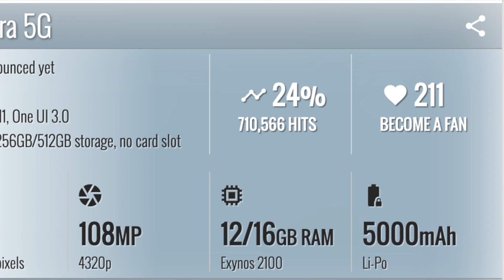Samsung Galaxy S21| Samsung Galaxy S21 Ultra - 10 Things You Need to Know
Samsung Galaxy S21 Ultra - S21 Ultra specs with Snapdragon 888 or Exynos 2100, 108MP main camera, 10x periscope zoom and 120Hz 6.8in display. Samsung S21 Ultra released date 14th January

Samsung Galaxy S21, S21 Plus and S21 Ultra upcoming smartphones will launch on January 14th with screen, camera upgrades and new design with symmetrical bezels for S21 and S21 Plus. S21 Ultra will have S-Pen support for the first time and the phones will use Snapdragon 888 or Exynos 2100 chipsets. S21 Ultra screen to be 120Hz plus WQHD+ and 3,000,000:1 contrast ratio.

KEYWORDS -:
Samsung Galaxy S21 ULTRA UNBOX,
Samsung Galaxy S21 ULTRA FIRST IMPRESSIONS

Products I use and recommend you :

🌈1) iPhone 11 Pro
🌈2) MacBook Pro
🌈3) Samsung Uflex(Wireless Earphone)
🌈4) Apple AirPods 2nd Gen
🌈5) Sony WI-XB400 Wireless earphones 15 Hours Battery Life
🌈6) Samsung Galaxy A51 (Blue, 6GB RAM, 128GB Storage)
🌈7) Samsung Galaxy S10 Plus (White, 8GB RAM, 128GB Storage)
🌈8) Boya BYM1 Omnidirectional Lavalier Condenser Microphone with 20ft Audio Cable (Black)
🌈9) Photron STEDY 350 Tripod with Mobile Holder for Smart Phone, Compact Camera, Mobile Phone
🌈10) Deepcool N200 Notebook Cooler
🌈11) Stuffcool Lush VGSLBG14 Shoulder Sleeve for Laptop (Blue and Brown)
🌈12) Laprite Ultra Thin Transparent Keyboard Cover Skin for MacBook Pro with Touch Bar
🌈13) Camera - iPhone 11 Pro